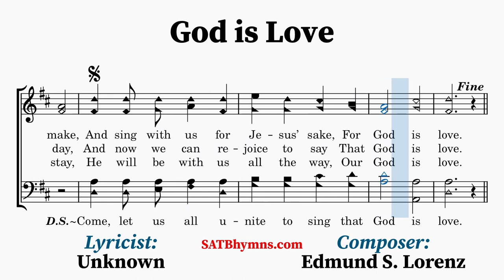God is Love | Edmund S. Lorenz | A Cappella/SATB Hymn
Lyricist: Unknown
Composer: Edmund S. Lorenz

The text of this hymn is anonymous and the original source is unknown. Some attribute it to Charles Wesley (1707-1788), Charles R. Hurdith (1839-?), or How­ard Kings­bu­ry (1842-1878). However, the actual origin of the text is not known. Some sources say that the earliest known publication of it was in Millennial Praises (1812) or Hymns and Spiritual Songs (1849), but even its first publication is not known. The only thing that is known is the text was arranged and the music was composed both by Edmund S. Lorenz (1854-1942). It first appeared in his Notes of Triumph for the Sunday School (1886).
~Lyrics~
1. Come, let us all unite to sing,
God is love;
Let heav’n and earth their praises bring,
God is love;
Let ev’ry soul from sin awake,
Each in his heart sweet music make,
And sing with us for Jesus’ sake,
For God is love.

[CHORUS]
God is love! God is love!
Come, let us all unite to sing that God is love.

2. O tell to earth’s remotest bound,
God is love;
In Christ we have redemption found,
God is love;
His blood has washed our sins away,
His Spirit turned our night to day,
And now we can rejoice to say
That God is love.

[CHORUS]

3. How happy is our portion here,
God is love;
His promises our spirits cheer,
God is love;
He is our sun and shield by day,
Our help, our hope, our strength and stay,
He will be with us all the way,
Our God is love.